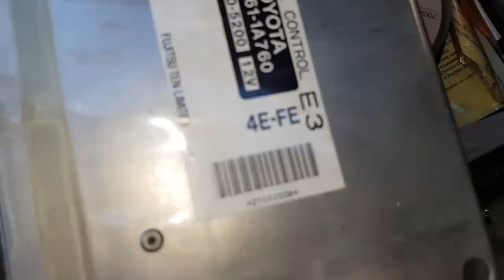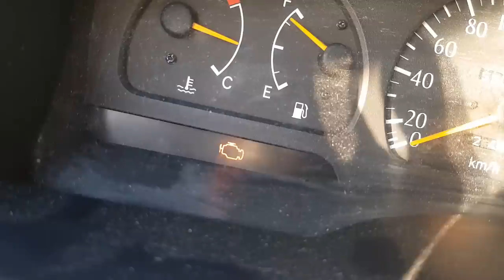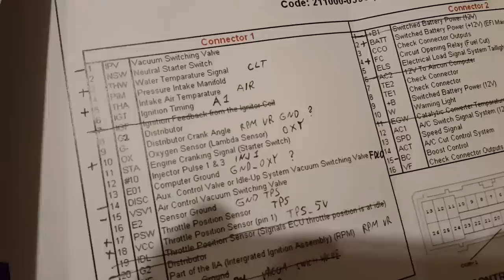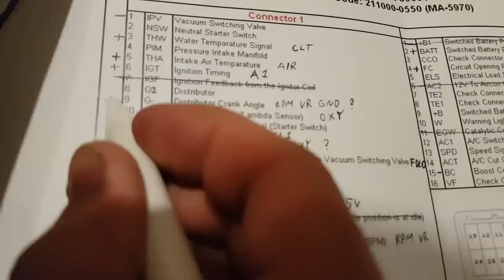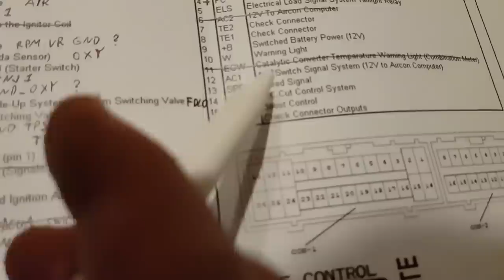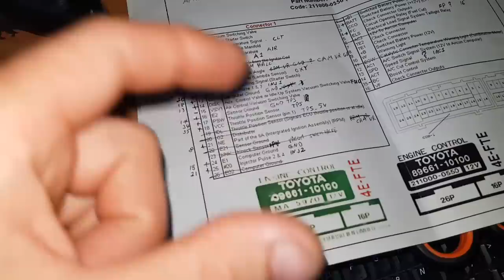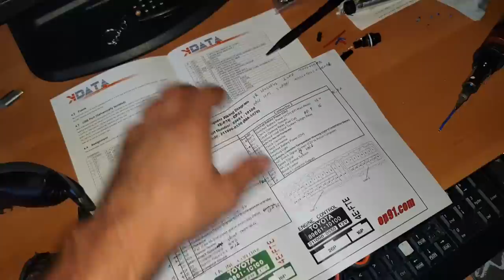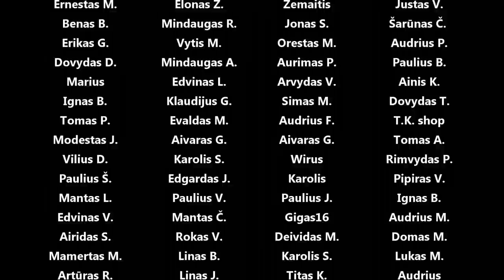(2/5) K-data kdFi V1.4 basic ECU pajungimas (daugybė šnekos ir teorijos)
Panaudota muzika: Balsamic - Guustavv